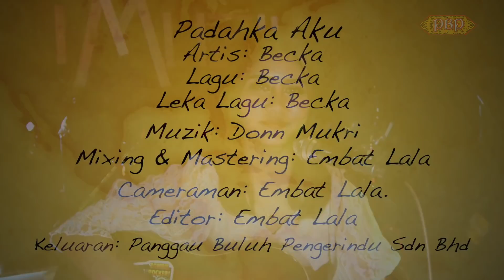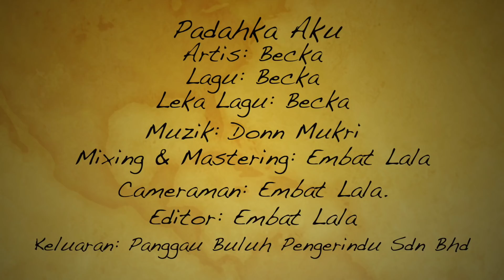Padahka Aku -Becka (MTV OFFICIAL)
No:104
Padahka Aku.
Vokalis:Becka
Final Pekit Nengkebang Lagu Sejalai Enggau Sofertilizer.
40% undi diambi ari Pemayuh view lalu 60% undi ari juri.